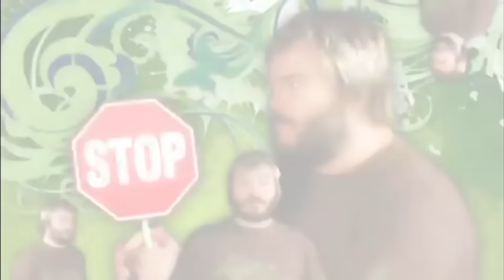Jack Black Dance Like A Butterfly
In memory yamas03